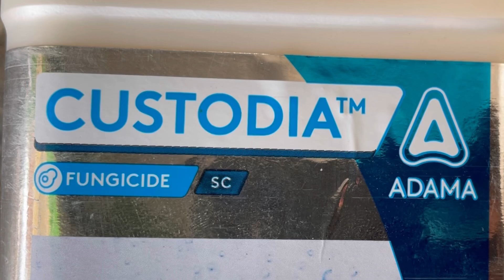आम का फूल का रस चूसने वाला कीट का नियंत्रण | Mango Leaf Hopper Controlआम में हॉपर कंट्रोल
आम का फूल का रस चूसने वाला कीट का नियंत्रण | Mango Leaf Hopper Control

आम के पेड़ में तीसरा स्प्रे कब और कैसे करें || third spray in mango tree || Mango 3rd Spray
Laxmi Gardening•4.4K views

12:20

आम में मधुआ कीट का नियंत्रण
COMMUNITY RADIO FM GREEN•26K views

5:01
आम में फूल आते समय पहला स्प्रे कब करें? नहीं गिरेंगे फल,फूल होगा बम्पर उत्पादन !!
agriculture technic and solutions•52K views

8:56
आम में बौर या मंजर आने पर क्या करें ? Plant Care During Flowering In High Density Mango Plantation
Indian Mango Farming•7K views

5:20
आम की फसल के लिए प्राकृतिक टॉनिक बनाना। आम की नेचुरल फार्मिंग करने का तरीका।।
Manohar Natural Farming
New
739 views

7:51
आम के मंज़र आते ही लगा भयंकर कीट ¦¦ ऐसे करें रोकथाम होगा बम्पर उत्पादन ¦¦
agriculture technic and solutions•24K views

5:16
आम के पौधों में NAA(planofix) का उपयोग कब, क्यों, और केसे करें || छोटे फलों का झड़ना रोकें !!mango
agriculture technic and solutions•69K views

2:01
आम मे लगने वाला रोग एवं कीट का समाधान आम का रोग एवं कीट
H N kisan channel•470 views

6:30
आम फलों से भर जायेगा | Best Fertilizer For Mango Tree | Mango Cultivation | Home Garden
Home Garden•19 lakh views

3:06
अब आम गिरने का बीमारी हुआ खत्म ।। Planofix । पेड़ो से आम नही गिरेगा । Bayer । sabour krishi kendra।।
sabour krishi kendra•94 views

10:11
आम के पेड़ में बौर आते समय कौन सी दवा डालें || आम के बौर पर कौन सी दवा डालें?
Laxmi Farming•1.3 lakh views

7:30
आम के मंजर पर Micro Nutrients का Spray कब और कैसे करें? | Mango Tree

 & Their Treatment | आम के फूलों को चूसनेवाला खतरनाक कीट "मैंगो हॉपर" | Mango

Open App
Mango HOPPERS & Their Treatment | आम के फूलों को चूसनेवाला खतरनाक कीट "मैंगो हॉपर" |
Farming Tech [Mayur Patel]

आम में NAA हार्मोन का प्रयोग कब,कैसे और कितनी मात्रा में करे | How to use PLANOFIX in Mango Orchards
Farming Tech [Mayur Patel]•48K views

4:56

आम के बगीचों में लगा भयंकर हौपर ¦¦ ऐसे करें निदान होगा बम्पर उत्पादन
agriculture technic and solutions•12K views

33:19

आम में लगने वाले कीट रोग से कैसे बचाव करें? Mango Diseases Treatment by Agriculture Scientist
Kisan of India•33K views

5:11

Mango hopper से छुटकारा कैसे पाएं || आम के पेड़ में चूसने वाला कीट से छुटकारा कैसे पाएं
Laxmi Gardening•3.6K views

4:37

Mango pest control
Surviving beast•877 views

6:39
आम की उपज बढ़ाने के उपाय | NAA होर्मोन फलों को गिरने से रोकें, कीटनाशक? फंफुदनाशक? | Mango Farming
Farming Tech [Mayur Patel]•1.9 lakh views

2:24
Aam Me Hopper Contral Kaise Kare||Mango Hopper||आम में हॉंपर या फुदका कीट का नियंत्रण ||
AK KISAN NEWS•3.8K views

5:49
Mango Sooty mould | आम में मधुआ कीट और काली फंफूदी रोग | सूटि मोल्ड | aam ke keet-rog
Farming Tech [Mayur Patel]•23K views

8:19
5 Best Insecticide For Mango Farming mangonews @AnilRamanVillager
Anil Raman Villager•3.5K views

12:23
3 aam= 1kg | आम को बड़ा और साफ कैसे करें। How to mango big & white in 15 days before harvesting |
Anil Raman Villager•93K views

7:51

5:37
आम के फल झडऩे(गिरने) से कैसे रोकें | Mango Fruit Dropping (NAA hormones) | Mango Farming
Farming Tech [Mayur Patel]•2.7 lakh views

आम में हॉपर कंट्रोल
आम में हॉपर कंट्रोल करे
आम के कीटनाशक
आम में लगने वाले रोग
आम मे लगने वाले कीट
mango hopper
mango diseases
mango malformation
mango hopper control
how to protect mango flowers
how to care mango fruits
mango fruiting stage
how to care mango farm
mango disease management
mango powdery mildew
care mango trees on flowering stage
mango anthracnose
mango flowering diseases
how to care mango trees